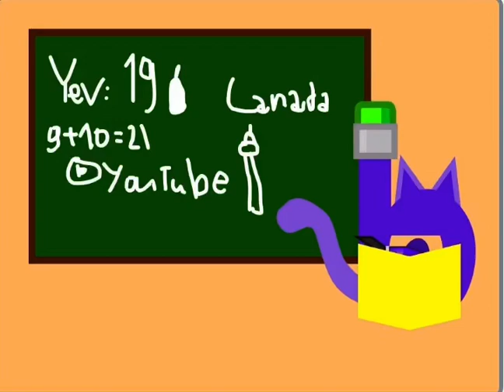Jp and friends: MIND YOUR ￼BUSINESS JA!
Ignore the Chalkboard￼